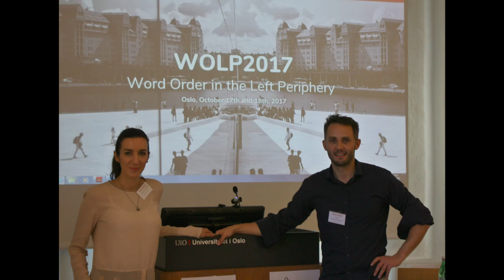Luigi Rizzi on the Left Periphery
Prof. Rizzi on the left periphery, cartography and more!

Interview:
Elena Callegari
Espen Klaevik-Pettersen

University of Oslo 2017